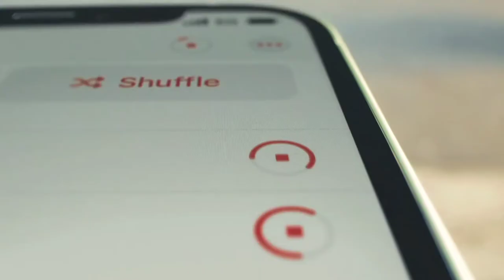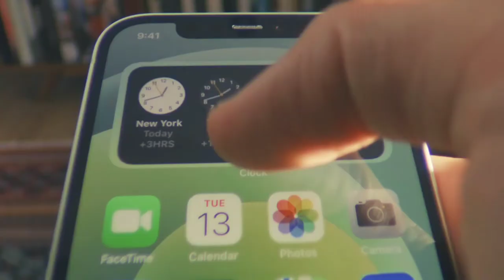iphone 12 ad. Apple. iPhone 12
Credit @apple
iPhone 12

Hello 5G. A14 Bionic, the fastest smartphone chip ever. Night mode on all cameras. Super Retina XDR display. The first camera ever to record in Dolby Vision. Ceramic Shield that’s tougher than any other smartphone glass. iphone iphone12pro iphone12 apple iphone12Pro iPhone12pro iphone12max A whole new way to connect accessories with MagSafe. And the world’s smallest 5G phone, iPhone 12 mini. Music: “Eat Them Apples” by Suzi Wu